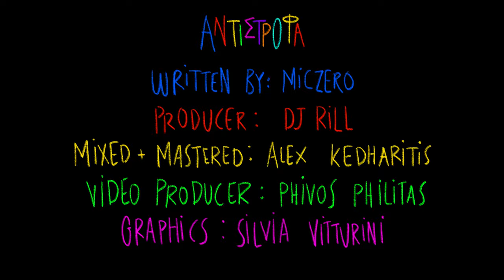MICZERO - ΑΝΤΙΣΤΡΟΦΑ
ALEX KEDARITIS ( Mastering )